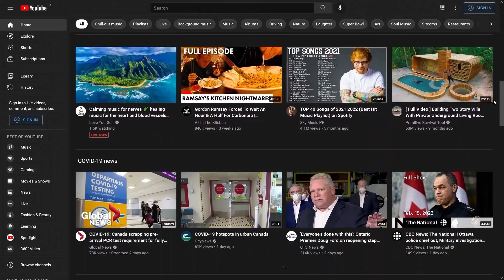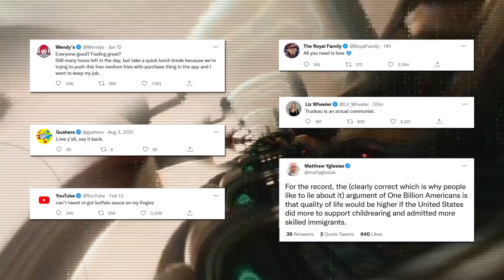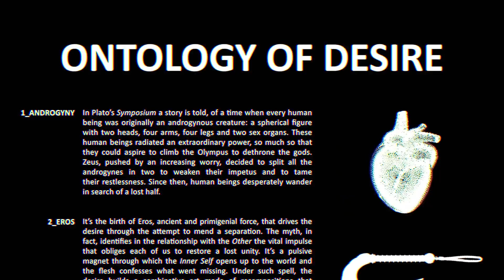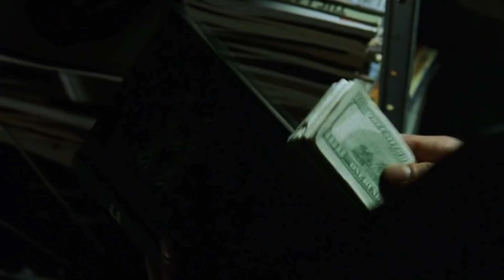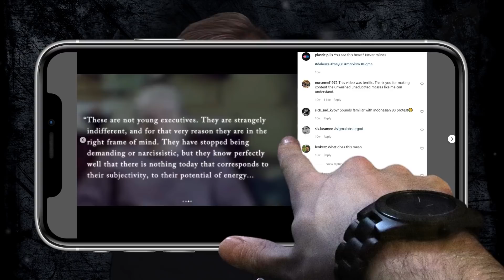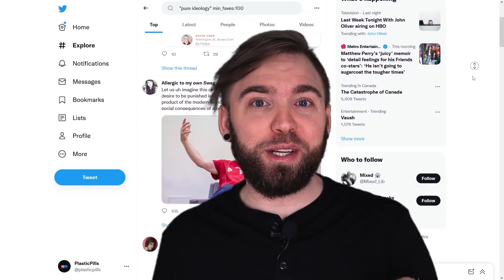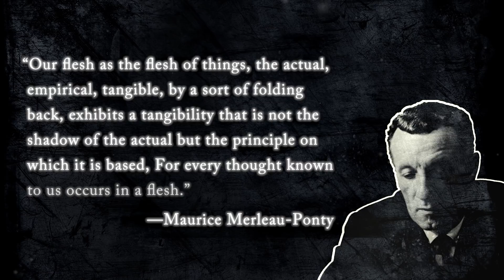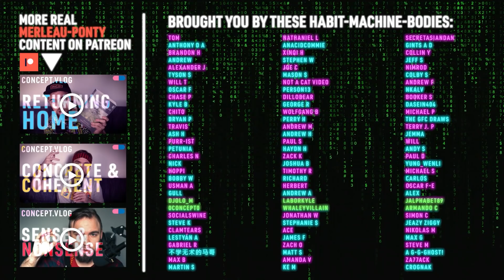Is Reality Real? Intro to Phenomenology | Plastic Pills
Simulation and hyperreality feels bad man. Here's my non-explainy introduction to phenomenology as first philosophy for the feed-brained subjects out there. This video was inspired by Maurice Merleau-Ponty and his critique of intellectualism, variations of which include idealism and Cartesian rationalism. This is to say, there's still home in the world amid all the appearances and noise. While you can't trust everything you see, you can't distrust everything you forget to look at--this is one of those "go touch grass" philosophies.

The phenomenological (touching-grass) alternative to anti-realism is most interestingly stated in "The Visible and Invisible" by Merleau-Ponty, and most exhaustively argued in "Phenomenology of Perception" If you aren't a reader (yet), I have exclusive videos on both books